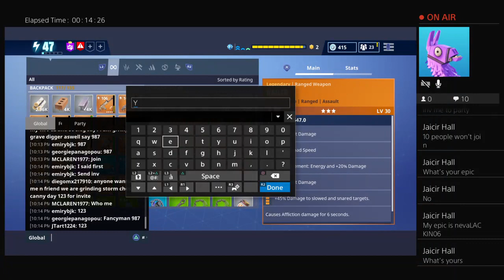fancyman768's Live PS4 Broadcast